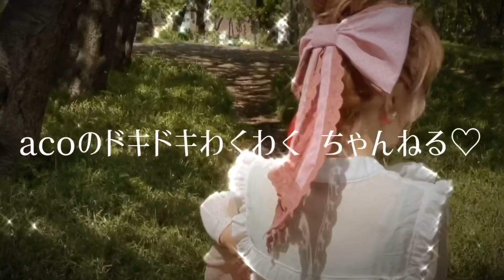初めてのサンタクロースは喜ぶのか！？/2歳4ヶ月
２歳4ヶ月の娘は初めてサンタさんへプレゼントのお願いを。
サンタクロースからのプレゼントに喜ぶのか？！

ACT C-LOOPUNITED

director aco (石川晃子)